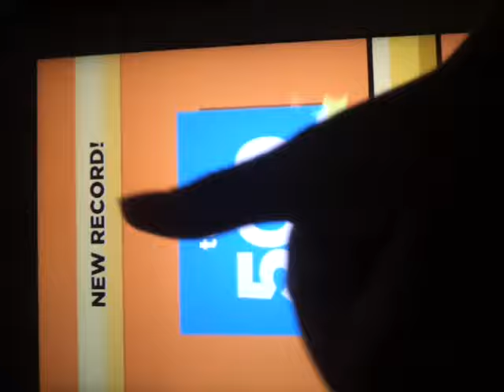Tiffany Draws Kermit and Marbles on Draw Something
I drew this with my finger on my iPad2, no stylus. Luckily, the playback feature in the Draw Something app lets the artist (me) watch (or record) my partner guessing the word I'm drawing. Once in a while, I see the word Kermit. Mostly everyone thinks to draw Kermit the Frog. The very talented Cin Scott's ridiculously amazing Kermit the Frog is one of my very first favorites from the Draw Something Fanatics Facebook fan-page.

So, me being me, when I see a word, I think of everything it could be to try and give my partner a little challenge. Yesterday, the word Kermit came up and I thought of Jenna Mourey's Italian Greyhound. I went through a few pages on Google to find a cute pic of Kermit and Marble to draw.

Side note: When I want to share a funny video and laugh with a friend, I always feel safe introducing people to Jenna's vids. I've been watching them for I guess a year. We both have two small dogs, one a Chihuahua, and her personality fascinates the crap out of me. The "head exploding/blows my mind" sound she makes is my fav.